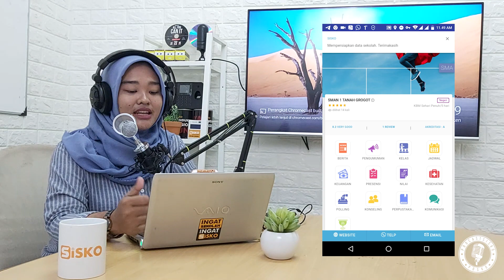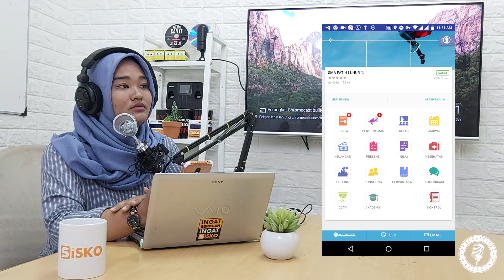Cara Pakai SISKO #4 - Cara Connect Sekolah di SISKO Mobile Apps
Apakah sudah terhubung dengan sekolah? Bingung Caranya? Mudah kok...ndak sulit...

Di tutorial ini Mba Putri akan menjelaskan bagaimana cara connect ke sekolah melalui mobile apps yang bisa dilakukan dengan dua cara
1. Melalui Pencarian Sekolah Berdasarkan Daerah
2. Menggunakan NPSN Sekolah

Untuk Sobat SISKO yang belum download SISKO mobile Apps. Aplikasi ini bisa di dapatkan melaui Playstore atau link Berikut

Lihat juga Video Lainya :
Tutorial menggunakan SISKO :